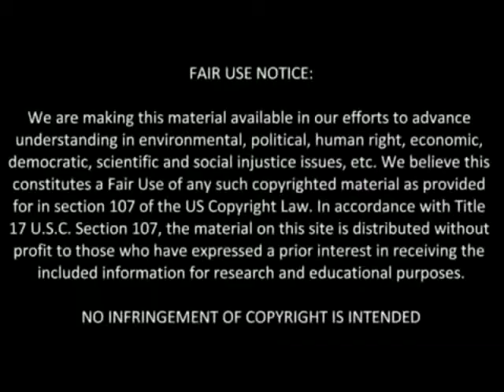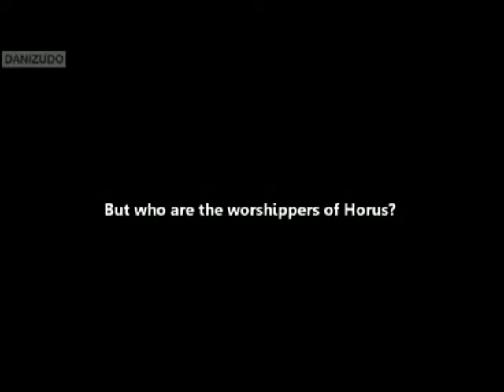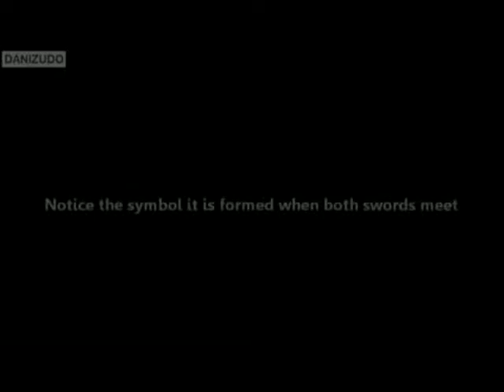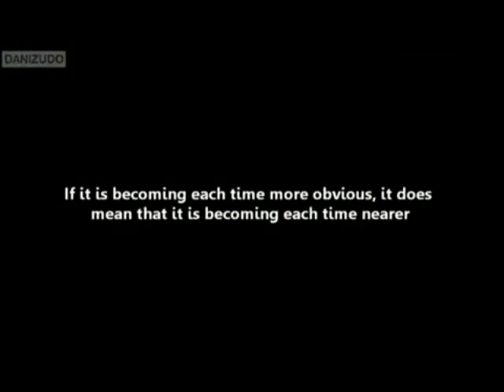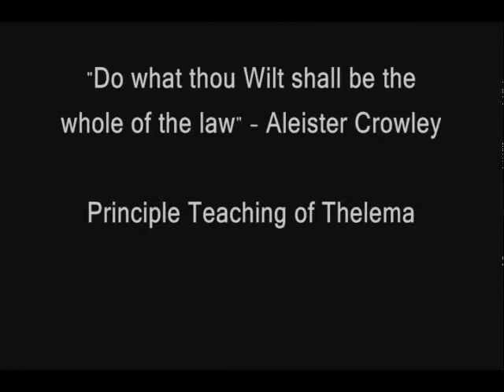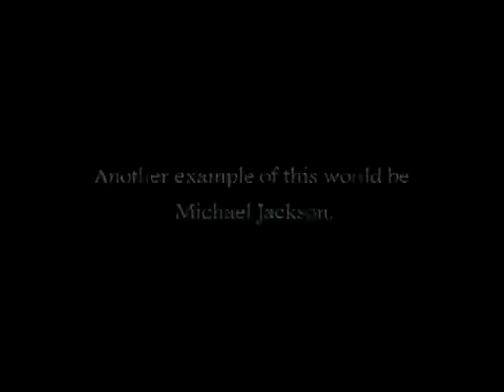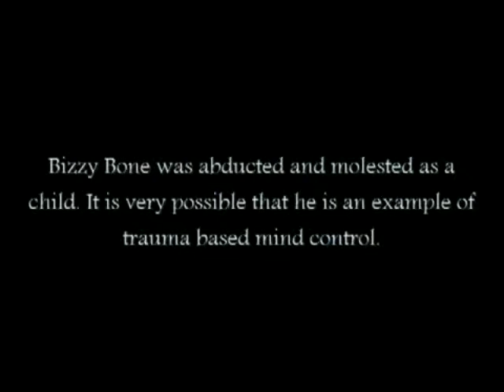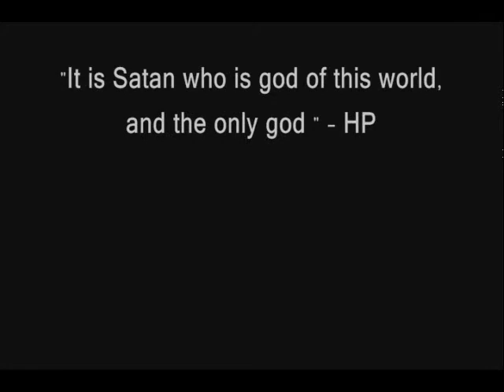Satanic Hollywood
Hollywood is spreading a Luciferian ideology, and brainwashing your children to accept the coming Global Police State, and Kingdom of the Antichrist. Wise up. Wake up. Choose your side.
 When Insiders Expose the Ugly Side of the Entertainment Industry
 Kanye West's "Power": The Occult Meaning of its Symbols